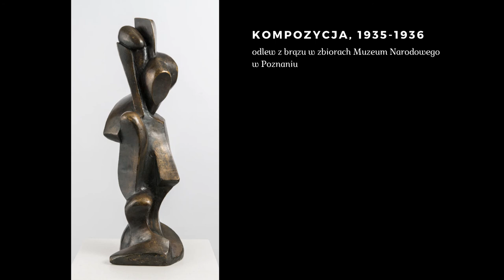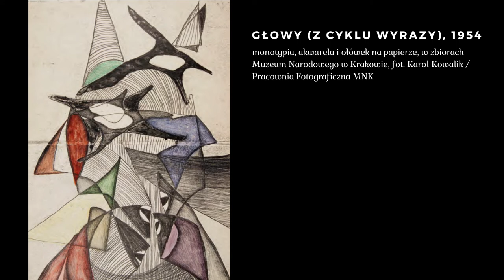J jak Jaremianka - wykład z cyklu ABC Awangardy: Ikony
Kolejny wykład z cyklu "ABC Awangardy: Ikony" poświęcony jest Marii Jaremie. Dowiemy się m.in. czym dla artystki był proces twórczy i proces odbioru. Przyjrzymy się także bliżej koncepcji estetycznej Jaremianki.

Wykład prowadzi:
Agnieszka Dauksza – doktor literaturoznawstwa, autorka książek: „Jaremianka. Biografia”, „Afektywny modernizm. Nowoczesna literatura polska w interpretacji relacyjnej”, „Klub Auschwitz i inne kluby. Rwane opowieści przeżywców” i „Kobiety na drodze. Doświadczenie przestrzeni publicznej w literaturze przełomu XIX i XX wieku”. Redagowała m.in. tomy: „Maria Jarema: wymyślić sztukę na nowo” i „Świadek: jak się staje, czym jest?”. Redaktorka czasopisma naukowego „Teksty Drugie”. Pracuje w Katedrze Antropologii Literatury i Badań Kulturowych Wydziału Polonistyki UJ.

Patroni medialni: Radio Kraków, KULTURAtka, Niezła Sztuka